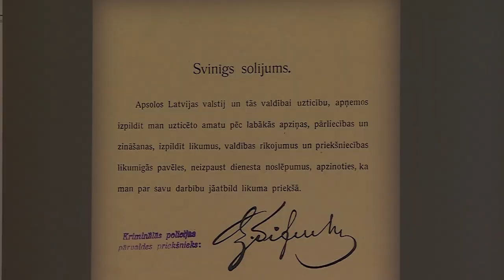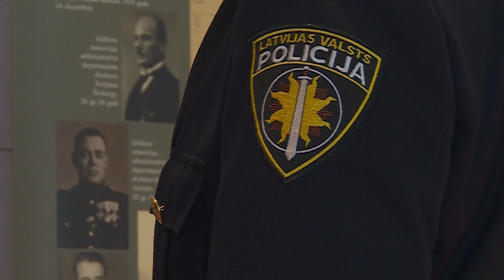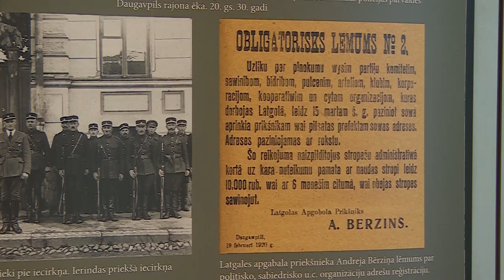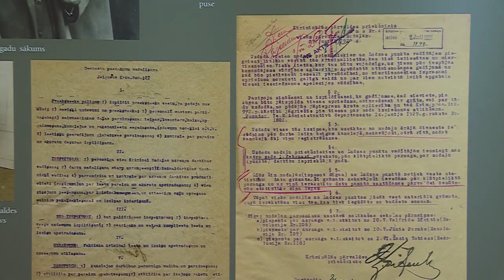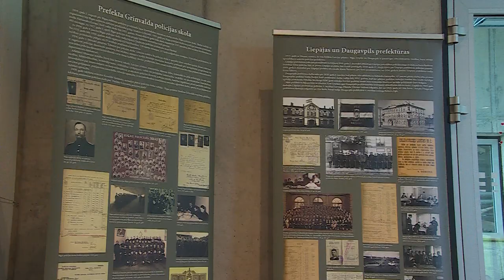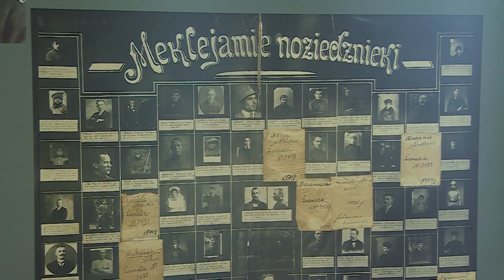Valsts policijas izstāde “Latvijas Republikas policija: 1918 – 1940”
Par godu Valsts policijas simtajai gadadienai no  29.maija Rēzeknē Austrumlatvijas radošo pakalpojumu centrā skatāma Valsts policijas izstāde “Latvijas Republikas policija: 1918 – 1940”, kas jau ir apceļojusi Kurzemi, Zemgali un Vidzemi, 15 stendos atspoguļojot Latvijas policijas tapšanas gaitu, struktūru un darbu pirms gadsimta.